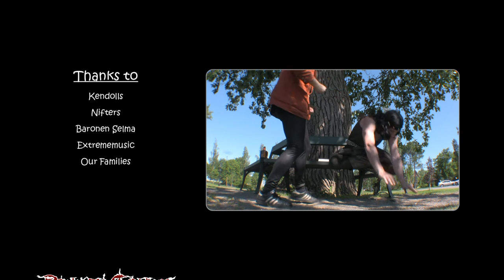Sporty Monday #4 (Half Metal Jacket)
Tommy vs Otto
Worst best friends ever!